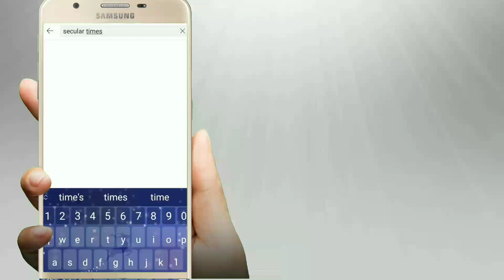Vijay Deverakonda | Covid-19 Symptoms & Medication | Secular Times Bengaluru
Actor Vijay Deverakonda | Covid-19  Symptoms & Medication |

About Channel:
Reporter: Mohammed Yusuf Ali

Vijay Deverakonda

seculartimes bengaluru